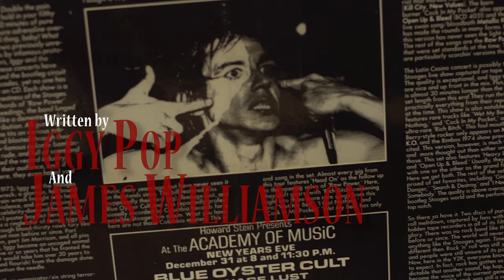Open Up & Bleed - Iggy Pop Cover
By Jett Black & Randy Hansen.
Produced by Vesica Films.

This is the first time a version of this song is recorded in studio.

Director- Camera & Editing by Caroline Trudel.
T. @vesicafilms